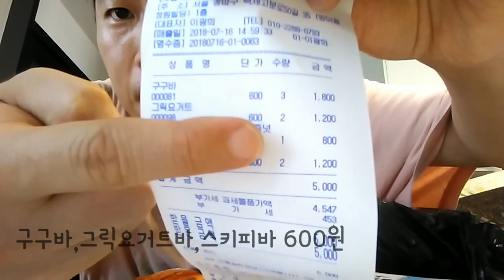더워서 아이스크림 5천원어치 매입 (스키피 땅콩 아이스크림 리뷰)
페이스북과 인스타 팔로우해주시면 고맙겠습니다!